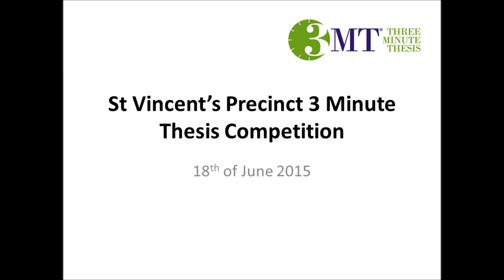3 Minute Thesis: The Biography of Parkinson's Disease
Brigitte Phillips from the Neuroscience Division Garvan Institute of Medical Research presenting "The Biography of Parkinson's Disease" at the St Vincent’s Precinct 3 Minute Thesis Competition.